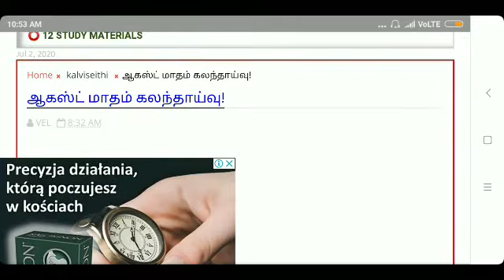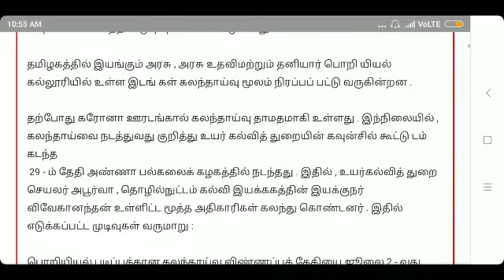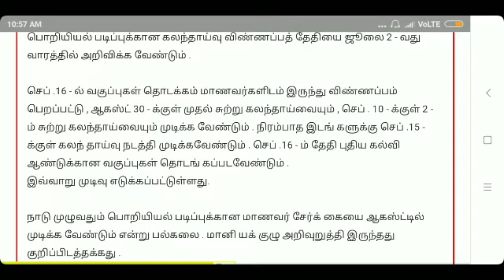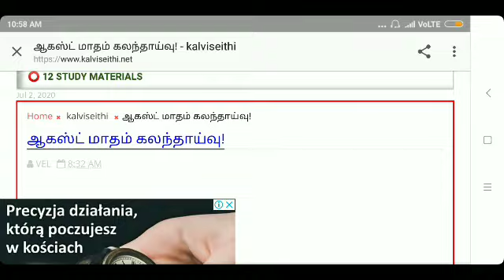ஆகஸ்ட் மாதம் பொறியியல் கலந்தாய்வு - உயர்கல்வித் துறை கூட்டத்தில் முடிவு